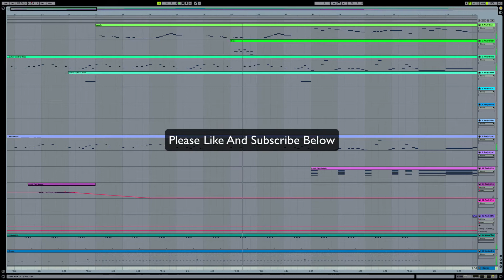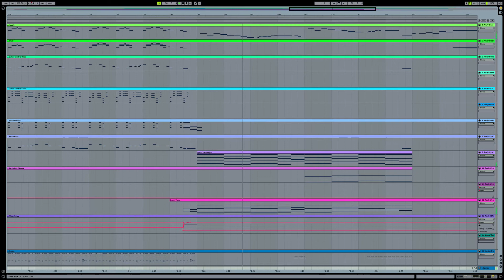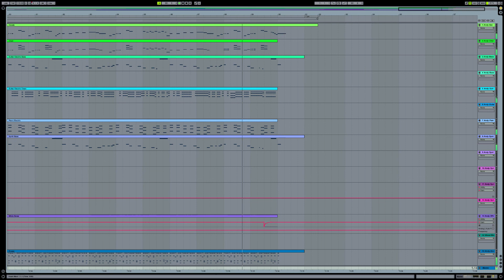Charlie Puth - How Long - Ableton Live Remake / Cover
This video is a Remake / Cover of Charlie Puth - How Long created with Ableton Live.